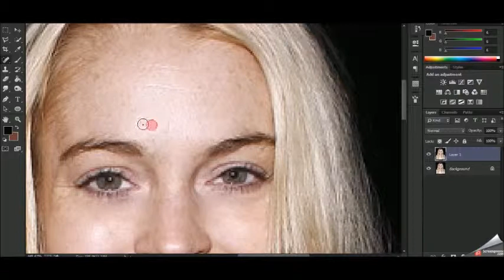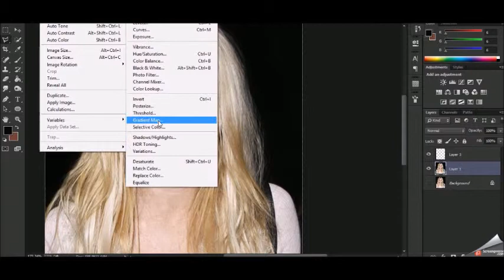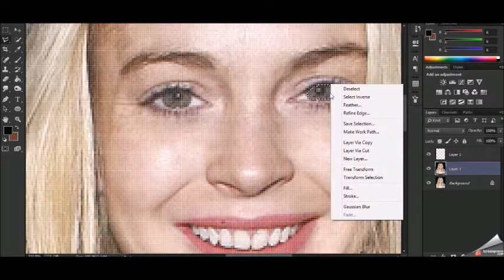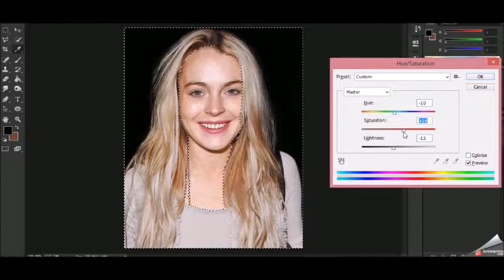Lindsay Lohan Edit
This is a tutorial I made of me editing Lindsay Lohan. NO I did not have an outrageous effects...ALL I did was edit her to make the current photo look better and still natural.

Rights Reserved. 2014. Rachel Snider Photo&Graphic Art